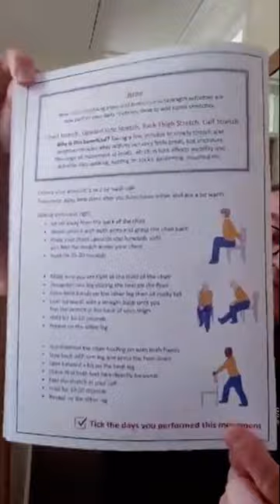Video 138 - Make Movement your Mission 7 May 4pm - Calming sway and stretch.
And this afternoon we introduce you to Dave Montgomery. A trusted LLT Tutor who has joined our merry band of snackers regularly since we started and thought he would give Bex a wee break for an afternoon. We think he did a FAB job, hope you agree. He will be back with us again (yay:)) and at the weekend we will introduce you to another LLT Tutor.
Dave retained the same focus for the afternoon snacks - after a bit of a warm up and mobilise, into some dynamic sway activities with upper arm movements to work on our body balance and coordination and finishes off with some stretches to lengthen those muscles and improve flexibility.
Top tips and comments include:
- Good to see other members of the team. Thanks Dave!
-  have improved - touched my toes on both legs during the back of thigh (hamstring) stretches. AND no screaming! :)
- You can see the right ankle at Dave’s back foot in that standing calf stretch
- Grow that inch between hips and ribs first and keep the back straight
- They are all in the June part of the ICAN calendar as Dave showed you
- Stretches will help improve your range of movement
- keep an upright posture and relaxed shoulders